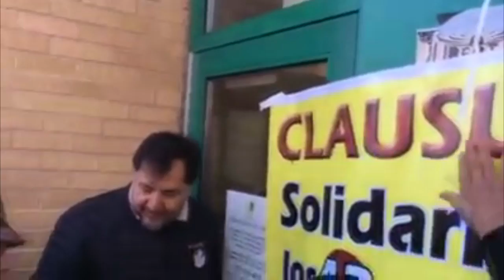Fernández Noroña Clausura el Consulado en Chicago por Ayotzinapa.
Protesta que se realizó el día 12 de Noviembre en el Consulado Mexicano en la ciudad de Chicago en el estado de Illinois en solidaridad con los 43 jóvenes desaparecidos de Ayotzinapa.